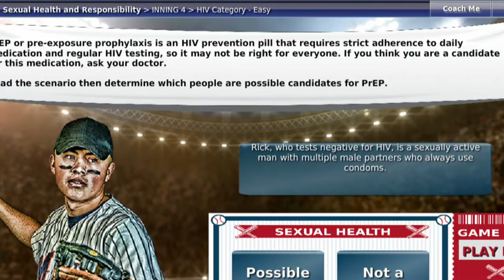Title: Ask the Doc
A new GMT on sexual health was released and it urges Sailors to ask their doctor questions about important sexual health topics.